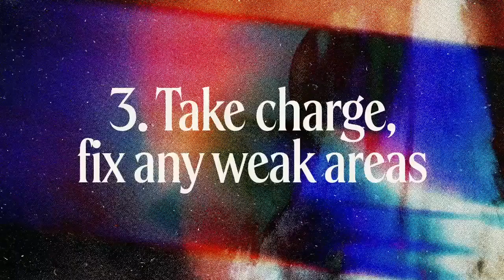Unshakeable - Week 9